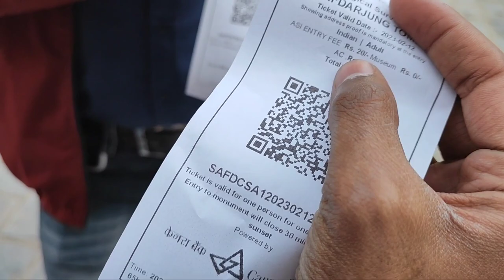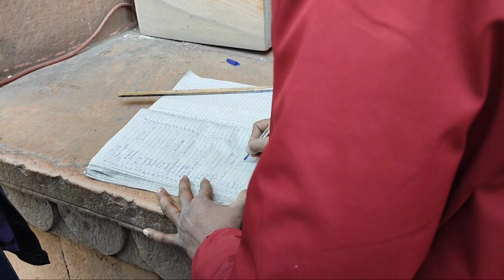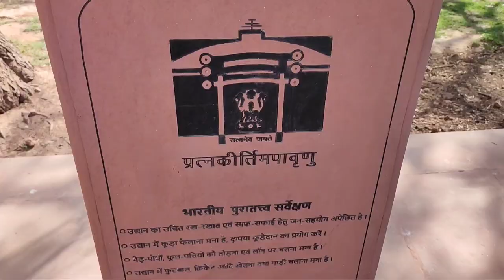Safdarjung Tomb New Delhi Vlog | Safdarjung ka Maqbara | Tickets & Timings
In this video you will watch Safdarjung Tomb/Maqbara Vlog created by me

Safdarjung ka Maqbara Tickets

Safdarjung Tomb Timings

Safdarjung Tomb New Delhi Vlog

Safdarjung ka Maqbara Vlog

Safdarjung Tomb Delhi as referred as Safdarjung ka Maqbara, is the second garden grave which was modeled after the Humayun's tomb. Safdarjung Tomb was constructed during the year 1754 and was accounted as "the last flicker in the lamp of Mughal architecture".

Who built it: Nawab Shujaud Daula
Where is it located: At the Intersection of Safdarjung Road and Aurobindo Marg, New Delhi, India
Nearest metro station - Jor Bagh (yellow line)
Visit Timing: Daily, Sunrise to Sunset

Ticket Price
Online Booking Rs 20
Counter Booking Rs 25